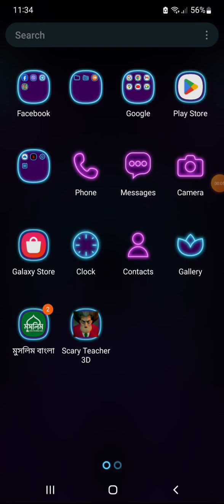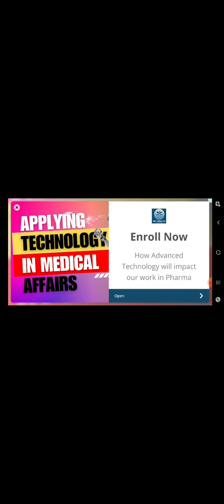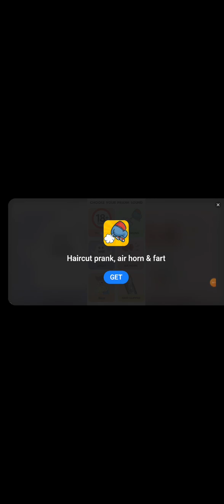My Gameing Video part 25